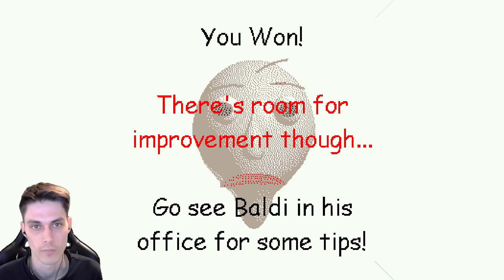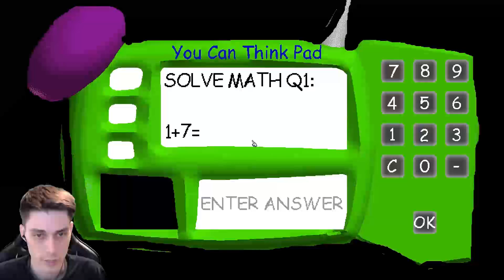AMONG US ТЕПЕРЬ БАЛДИ ! - Baldi's Basics Амонг Ас